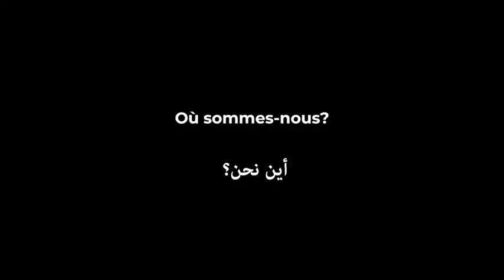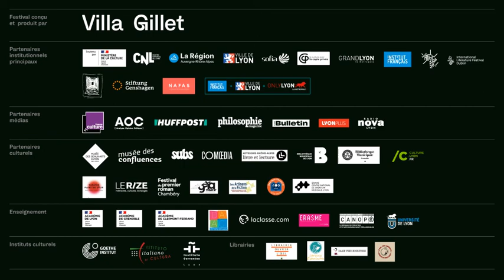Les Lieux du Livre - Dalia Chams, Librairie Diwan (Égypte)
Les lieux du livre « Ici et maintenant » dans le cadre de la 1ère édition du Littérature Live Festival (25-30 mai 2021) de la Villa Gillet de Lyon.
Une cartographie des lieux du livre en France et dans le monde, en partenariat avec l’Institut français et le réseau culturel français à l’étranger. Durant toute la semaine du festival, découvrez les vidéos donnant la parole à des libraires, directeurs de festivals et lieux littéraires du monde, pour comprendre la situation globale en mai 2021.
Chaque jour à 16h30.

Aujourd'hui,
Parole à Dalia Chams, journaliste. Elle est responsable des pages culturelles à l’hebdomadaire francophone, Al-Ahram Hebdo, publié au Caire depuis 1994 et chroniqueuse au quotidien arabophone Al-Shorouk, créé en 2008. Elle écrit sur les sujets Livre, Culture, Média et Société des articles de presse mais aussi des textes académiques présentés dans différentes conférences internationales. Elle a effectué des études de littérature et de traduction à l’Université d’Ain Chams au Caire puis a passé le diplôme de l’Institut Français de Presse (IFP), à Paris.